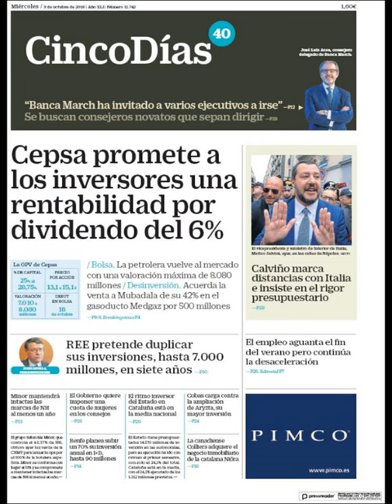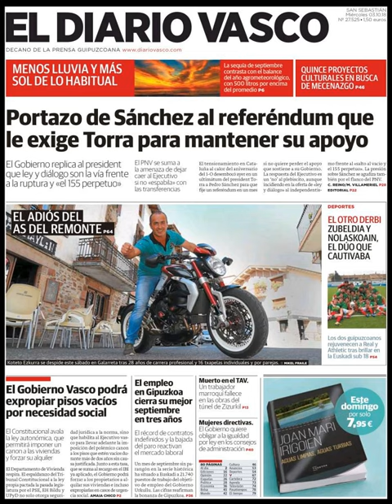Noticias Miércoles 3 Octubre 2018 Titulares Portadas Diarios Periódicos España Spain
Principales Titulares de Noticias en Portadas Diarios Periódicos Españoles del Miércoles 3 de Octubre de 2018 ¿Que le Parecio este día?